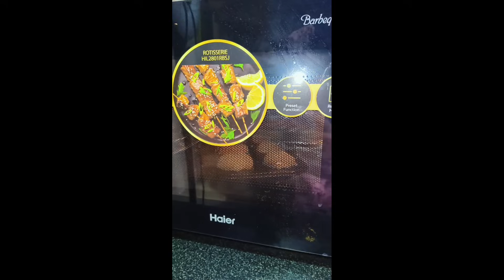ಯಶು ನ ಹಾಸ್ಟೆಲ್ ಗೆ ಸೇರಿಸಬೇಕು ಅಂತ ಇದ್ದೀವಿ 🤷😑/Daily vlog in kannada/school preparation/Kannada vlogs